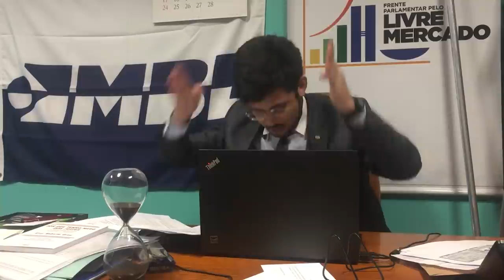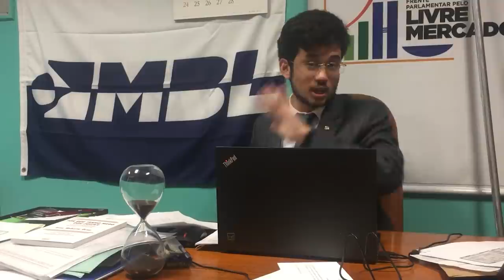Saiba TUDO sobre a nova previdência!